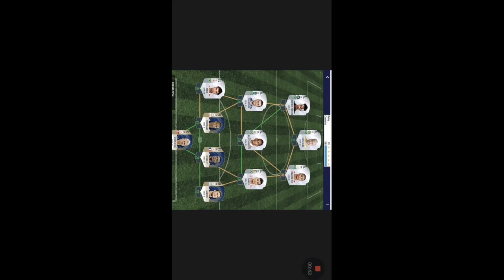FIFA 18 Mobile Best Team | 230 OVR TEAM - HIGHEST TEAM!!